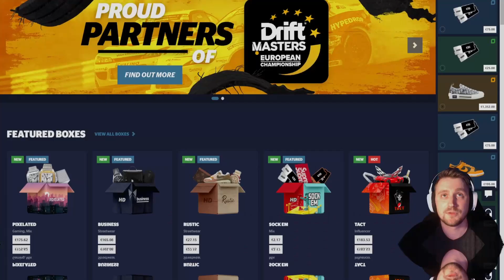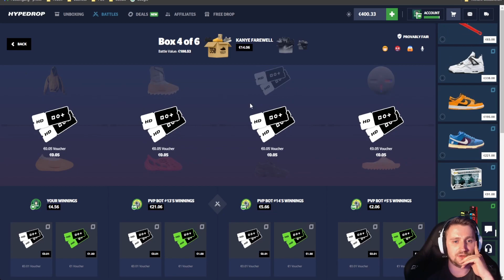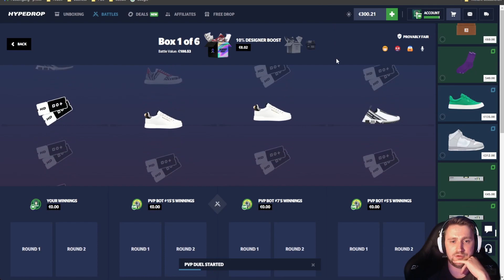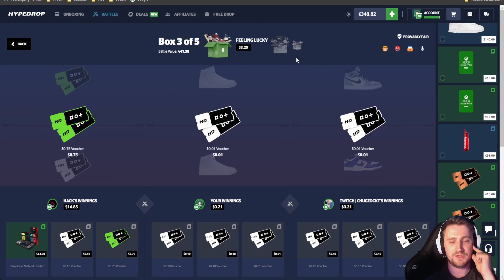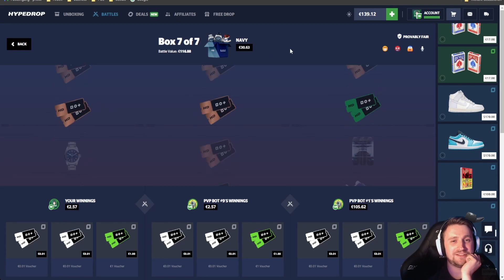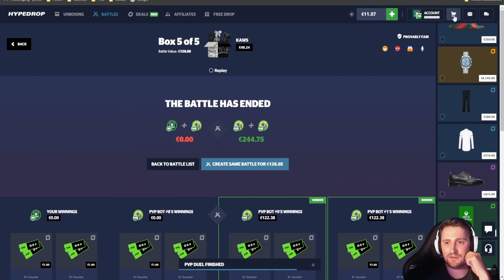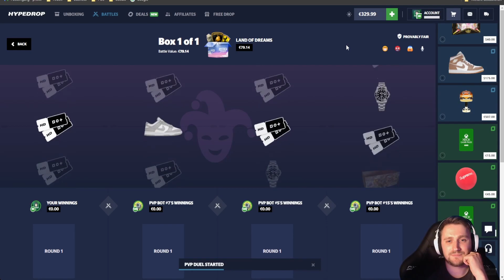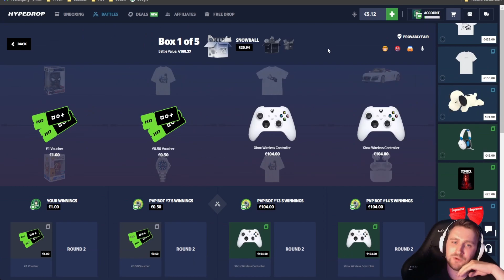I WON 2 JORDAN 1s in this BATTLE👟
SUPPORT ME:

▶︎ Enter Code "Phibbix" at Sign up on Hypedrop support me!
▶︎ Code "PhibbiX" on HypeUP for a 5% extra!

Please do not imitate whatiam doing as a means to make money. Gambling is highly addictive so make sure you always gamble with money you can afford to lose, and always take advantage of responsible gambling functionality.